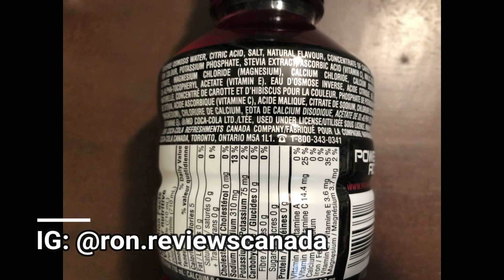NEW! POWERADE ZERO GRAPE & MIXED BERRY!! TASTE AND REVIEW!!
LAST OF THE OLD STYLE!
When you are active you need to keep electrolytes in check! Thankfully, drinks like POWERADE exist to provide us with options! These new low calorie options are great for those looking to trim the calories but maintain sodium levels! Now! We just need to see if they taste any good! Let’s go!!